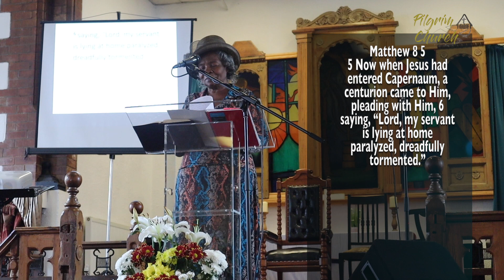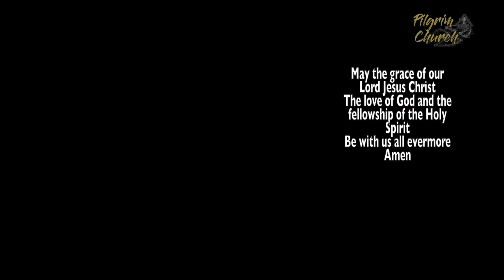Sunday Service 7th May 2023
recorded 30/04/23
Sermon by Reverend Rose Burrell

Praise & Worship 'Alpha and Omega
(artist Israel Houghton)

The Pilgrim Church do not own the copyright to the music used in this video.